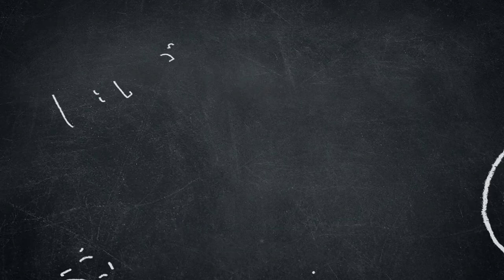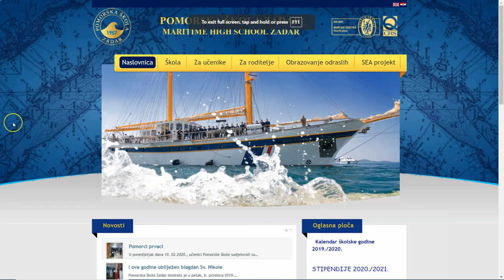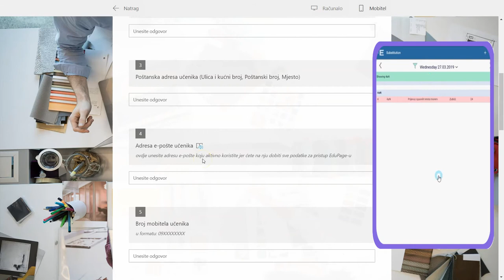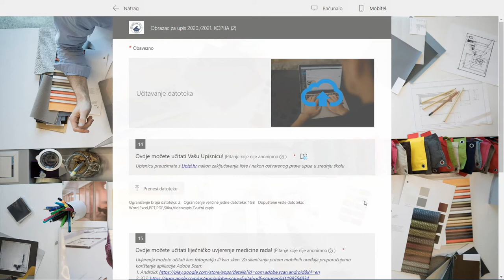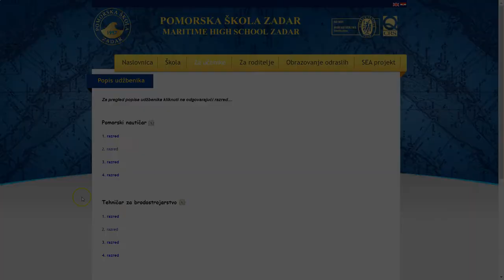Informacije o upisu u školsku godinu 2020./2021.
U ovom kratkom video zapisu, svi budući učenici naše škole mogu pronaći sve bitne informacije na jednom mjestu.

Sadržaj
0:00 Uvod
0:30 Ispis prijavnice
1:08 Dokumenti bitni za upis
2:09 Upute za ispunjavanje obrasca
3:26 Ispis potvrde o upisu
3:55 Popis udžbenika
4:08 Kraj